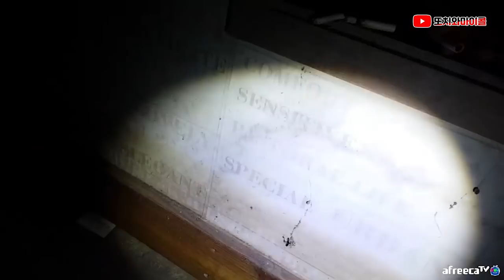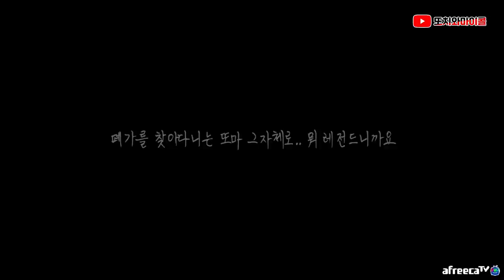[ENG SUB] 평소와는 다른 반응?!! 속 시원하게 다 보여드립니다